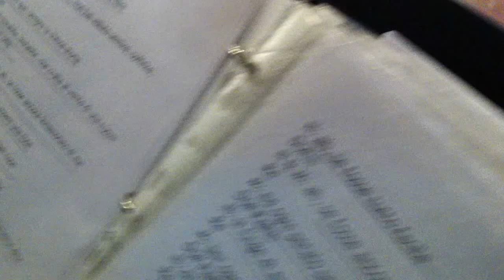Castello Monaci Fernando Fattizzo band - l'amore si odia.MOV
Castello Monaci Fernando Fattizzo band - l'amore si odia